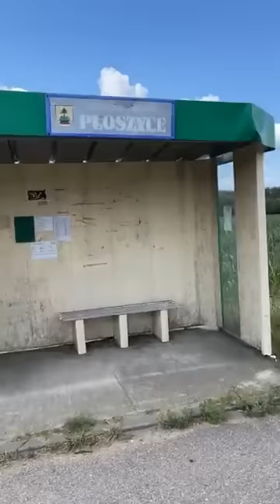PŁOSZYCE (woj. mazowieckie, powiat ostrołęcki): Mariusz, lat 48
Amator dziewczęcych fotografii. Tych, co stanowią przestępstwo. Z tego powodu realizacja priorytetowa

Pisanie z trzema wirtualnymi dziećmi (11-13 lat) Fundacji ECPU Polska: Łowcy Pedofili głównie ukierunkowywał na to, by wysyłały mu zdjęcia miejsc intymnych. Wciąż nagabywał i przekonywał, że osoby w tym wieku bez skrępowania udostępniają mu takie treści. Dodawał, że wtedy robi mu się dobrze.

"Co wstydzisz się? Wszystkie dziewczyny tak robią. Zobacz, to mi wysłała 11 latka. Nawet młodsze dziewczyny wysyłają. One mi, a ja im"
Obsesyjnie namawiał je do spotkania. Miały okłamać rodziców i przyjechać do niego. Planował opalać się z nimi na plaży nudystów. Wymieniał atrakcje, na jakie mogą u niego liczyć.

Prezentował rożnorodne zdjęcia i filmy dla dorosłych oraz materiały, których posiadanie jest zabronione.

Rubaszny i wulgarny. Niecenzuralnymi słowami opisywał szczegóły aktu miłosnego (nie nadaje się to do cytowania na Fanpage'u).

Obrzydliwie fantazjował, co będzie z nimi robił, gdy będą spali w jednym pokoju. Podkreślał, że ich nie zgw.łci!

Przedstawiał w jaki sposób zadowala się.

Oznajmił, że jego psy liżą narządy osobom w wieku 11-13 lat.
Namawiał je do spożywania z nim alkoholu. Twierdził, że będą się po tym dobrze czuły i nie ma w tym niczego złego. Podkreślał, by tylko nie mówily nic nikomu..

Przez całą konwersację uspokajał je, że wszystko jest dozwolone. Najważniejsze, by zachowały to w tajemnicy.

Strzeżcie swoje dzieci przed takimi osobami w sieci. Ma niezliczoną ilość kont na Facebooku, a w znajomych mnóstwo dziewczynek.
Mariusz od 2003 r. jest osobą ubezwłasnowolnioną. Opiekę nad nim sprawuje mama. Z tego powodu nie zobaczyliście klasycznego live'a z ujęcia.

Pomimo jego deficytów sprytnie kojarzył fakty i manipulował dziećmi..
W rozmowach telefonicznych z Wabikiem nie odbiegał od innych osób o podobnych preferencjach.

Fundacja ECPU Polska: ŁOWCY Pedofili  dziękuje policjantom KMP w Ostrołęce za pomoc w realizacji ujęcia.

PAMIĘTAJ! RAZEM MOŻEMY WIĘCEJ!

Wszyscy członkowie Fundacji ECPU Polska: ŁOWCY Pedofili pracują całkowicie za darmo, ale nie zmienia to faktu, że nasze działania wymagają poniesienia konkretnych i to nie małych kosztów.

Jeśli doceniasz to, co robimy dla bezpieczeństwa polskich dzieci możesz
wesprzeć naszą pracę dowolnym datkiem - dzięki temu możemy być jeszcze bardziej skuteczni:

🟢 konto Fundacji: 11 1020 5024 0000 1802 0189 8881 (w tytule wpisz darowizna na cele statutowe Fundacji)